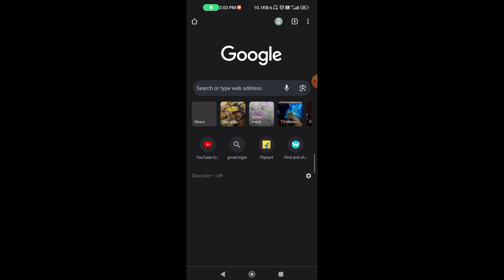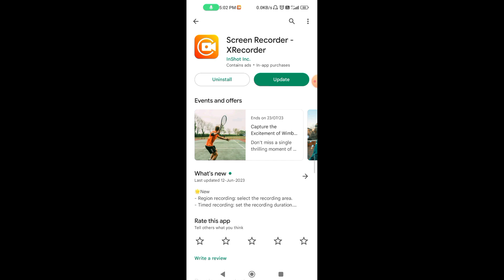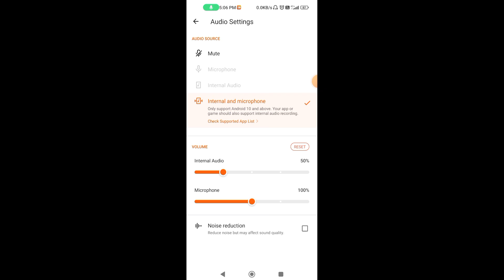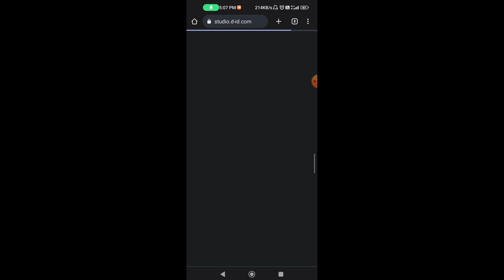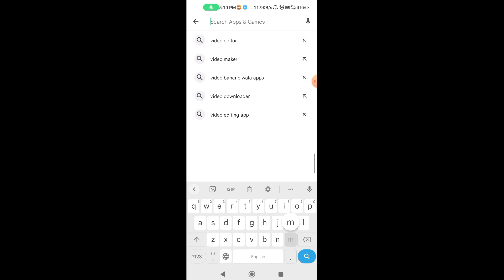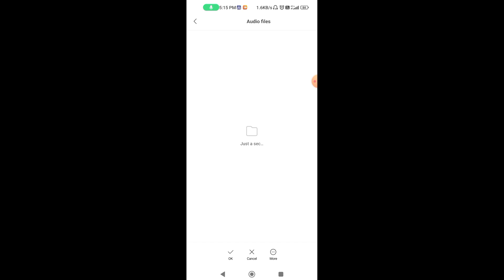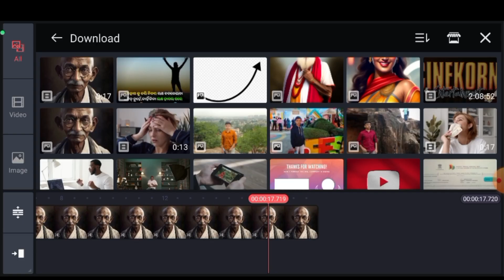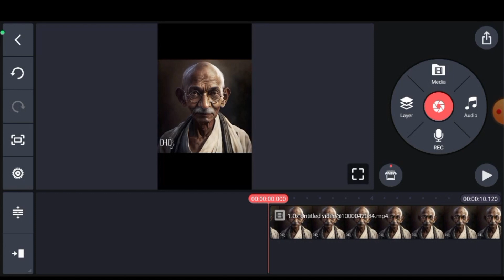How to make Ai video in odia | Ai video kemiti kariba odia re | Make Ai video in odia and earn money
Hii guys i am Abhishek, aau gote nua video ku apana manaku

swagat Ta aaji video re: kemiti Al ku use Kari bina kichhi

parisrama re video banei youtube, Facebook or Instagram

re uploaded Karimonthly 1 lakh parjyanta income Kari

paribe

Jadi Al video banei Baku chahun chhanti ta video ku full

dekhantu.

USED WEBSITE LINKS

4.make Ai video (last)

Are you ready to unleash the power of Artificial Intelligence and take your content to new heights? Look no further, as we provide you with a comprehensive guide on how to make Al videos that captivate and engage your audience.

With the rapid advancements in Al technology, incorporating it into video production has become easier than ever before. In this channel, we bring you step-by-step tutorials, expert tips, and creative ideas to harness the potential of Al in your video creation process.

Our dedicated team of Al enthusiasts and industry professionals will guide you through the tools, software, and techniques needed to create stunning Al-powered videos. Stay up to date with the latest trends, breakthroughs, and innovations in the field of Al video production.

Don't miss out on the opportunity to revolutionize your video creation process and deliver exceptional content that stands out in the digital landscape.

Get ready to embark on an Al-powered content creation adventure like no other!

Thank you for joining us, and we can't wait to see the incredible Al-powered videos you create!

Keywords:Here are some relevant keywords for your YouTube video on "How to make Al videos":

Your Query-

How to Earn Money by Copy Paste Video on YouTube
ai animation video kemiti baneiba